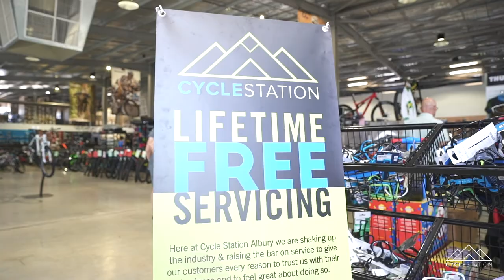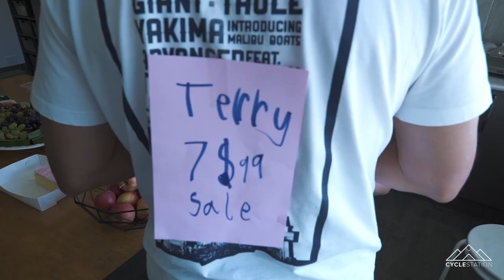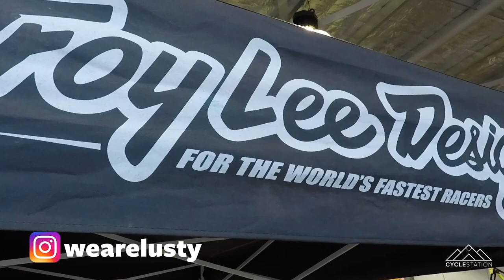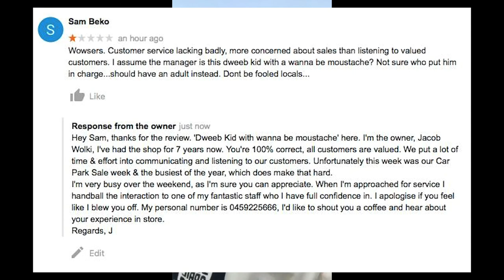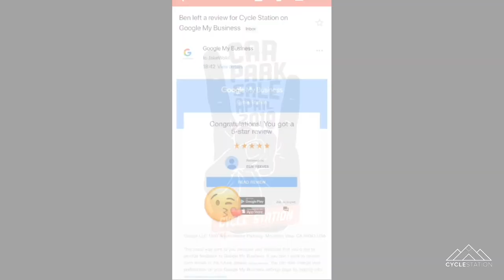CAR PARK SALE April 2018 VLOG 15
The first of 2018 and boy it didn't disappoint, our massive car park sale kicked off with a bang! 💥💥

Huge support from all our customers which we love, thanks to everyone involved from our legend staff and their families, brands and reps, family & friends who helped out! We couldn't of delivered without you all..

Strap in for a long episode see how hard we work and how much we love what we do.

Thanks to!

We will reply to all comments. Got any requests for something we should film or review? Hit us up!

We are proud to have partnered with some of the leading and highest quality bike brands, anchored by our Giant Bicycles dealership.

Gear we use for editing:
Premiere Pro CC 2018 & Adobe Suite 2018

Cameras:
Sony A7s II -

Metabones Adapter
GoPro Hero 5 & Karma Grip
Atomos Shogun Flame
Macbook Pro 15inch
iMac 27inch 2017
Samsung 4k UHD monitor